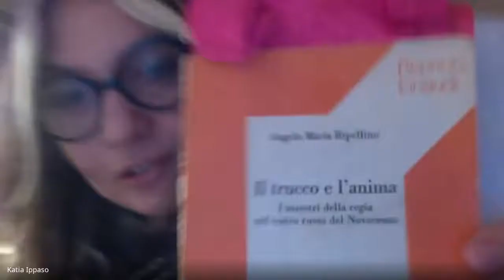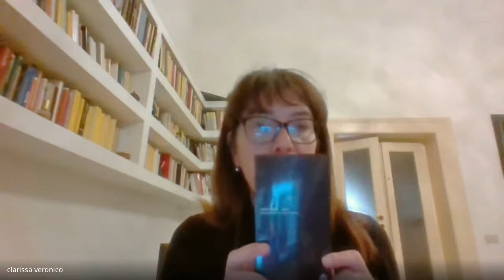FOCUS FORTEBRACCIO TEATRO #2 - Katia Ippaso e Clarissa Veronico su "Nnord"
FOCUS FORTEBRACCIO TEATRO

Approfondimento sull’opera e sulla poetica di Fortebraccio Teatro attraverso la visione di video d’archivio e le testimonianze di artisti e studiosi che hanno collaborato con la compagnia dalla fondazione a oggi.
A cura del GUT Sapienza Università di Roma - Gruppo Universitario Teatrale

Savino Paparella e Andrea Porcheddu su "Ubu Roi"

Katia Ippaso e Clarissa Veronico su "Nnord"

PierGiuseppe Di Tanno, Angela Fumarola e Fabio Masi su Fortebraccio Teatro a Inequilibrio Festival e su "Sei. E dunque, perché si fa meraviglia di noi?"

Elena Bucci e Marco Sgrosso su "Il teatro comico"

Marco Manchisi e Marco Vergani, con la partecipazione di Elena Bucci e Marco Sgrosso, su "Mangiafoco"

Katia Ippaso dialoga con Roberto Latini, Gianluca Misiti e Max Mugnai